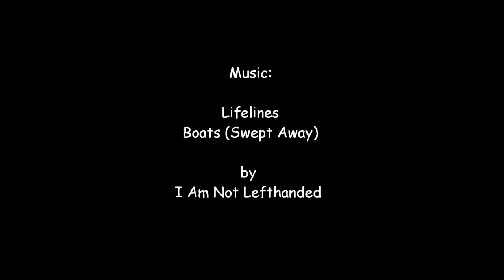Packrafting ANWR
240 km in 9 sunny days from the Dalton Highway to Arctic Village, AK.